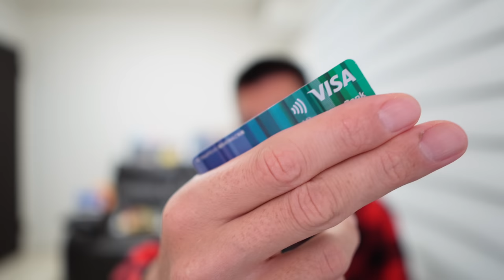ANAマイレージ✈️ソニーバンクウォレット10,000マイルもらえるキャンペーン解説✈️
公式アカウント限定案件あります♪